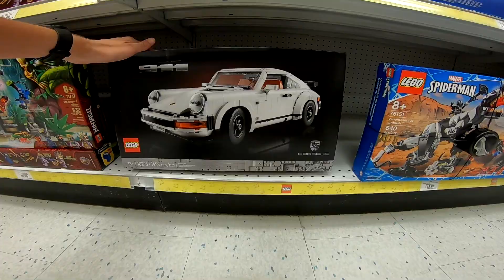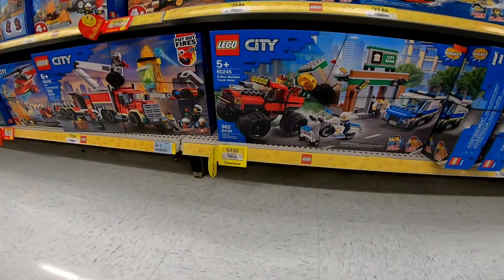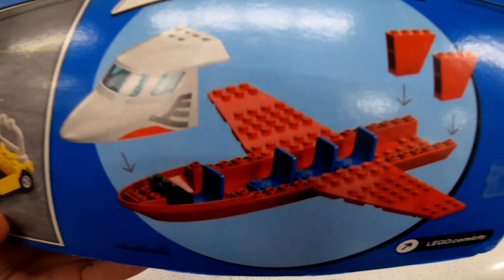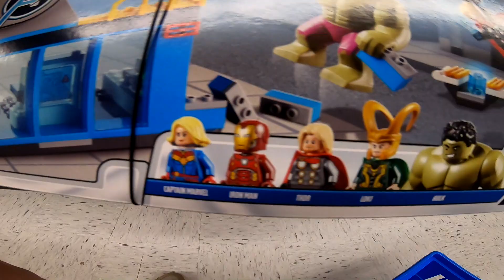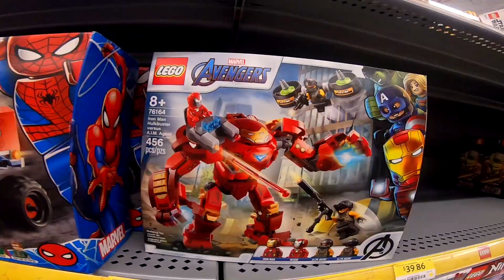gone shopping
Sat June 12th after I left the mountain trail and had some shopping to do.
I have been collecting Hot wheels for 2 years now and have some for all my mountain bike trips and I started with lego over a year ago